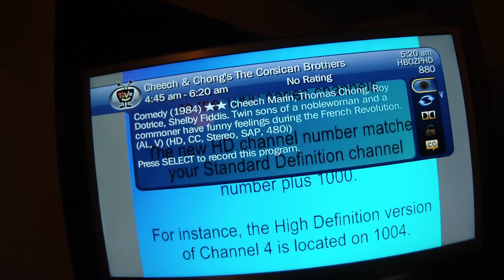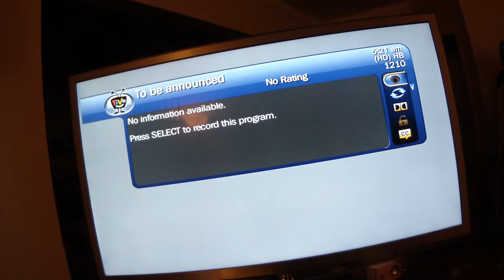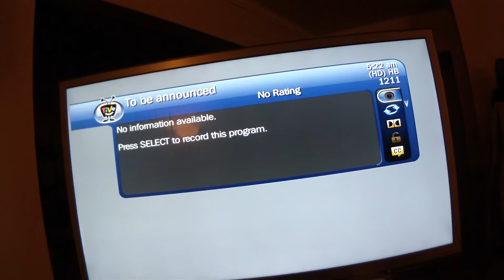2011.12.07 Still More Jacked Channels Cox Suckers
Cox changed the numbering of the channels to something which was actually logical. But of course they screwed this up for cableCard customers. HBO Pay Channels are still missing. There are more missing channels, there are also many, many, channels with extremely poor analog reception. Cartoon Network, Lifetime, Entertainment Television, and others. Why would you pay for digital cable? Because the Cox Cable network is the so poor, even some digital cable channels do not find their way to your home or place of business